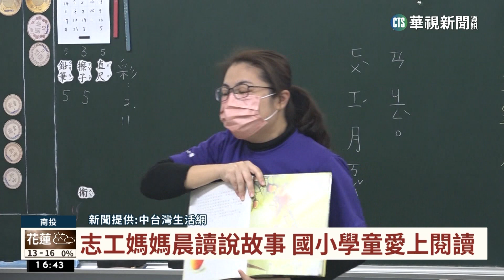志工媽媽晨讀說故事 國小學童愛上閱讀｜華視台語新聞 2023.01.30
名間鄉名間國小，除了校方辦學用心，家長方面也都全力的為小朋友付出，由學生家長所組成的志工團，在每禮拜透早都會來到教室為小朋友來唸故事，陪伴他們養成閱讀習慣，在在展現出校方家長一起合作的用心。